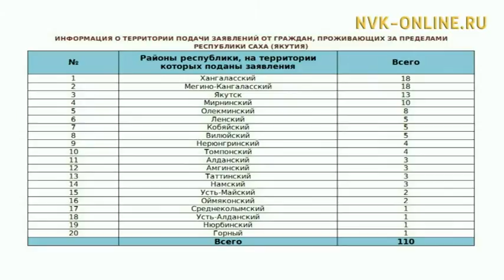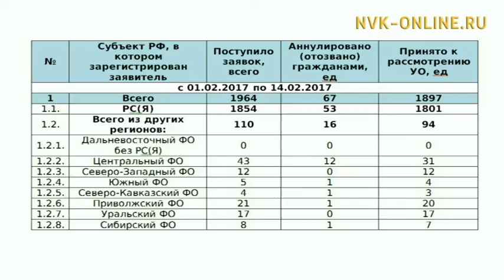«Уһук Илиҥҥи гектар» туһунан сокуон олоҕуруутугар төһө үҥсүү киирдэ? Гектар (15.02.2017)